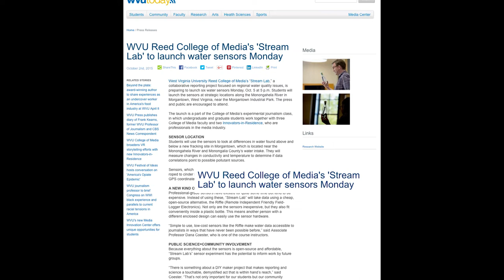JRL 488- water documentary- assignment 7 (moving images)